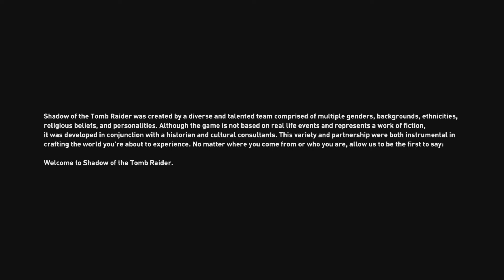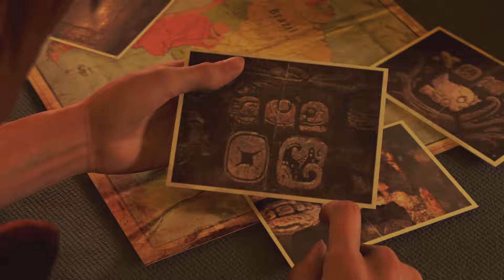ReduxShadow of the Tombraider - Pt 1